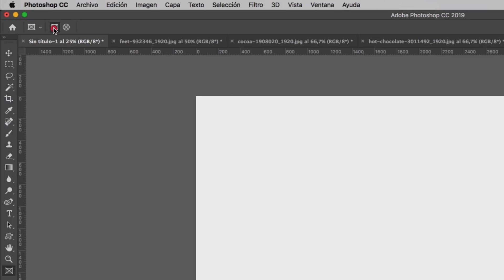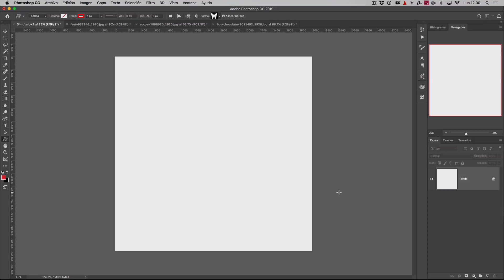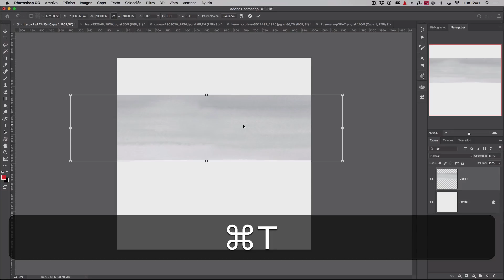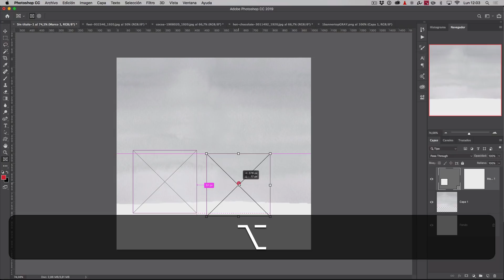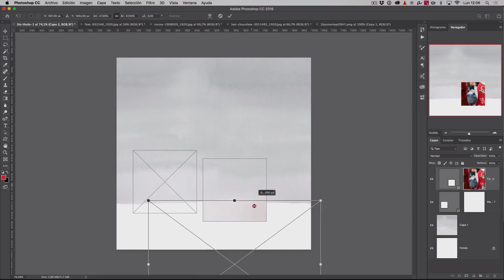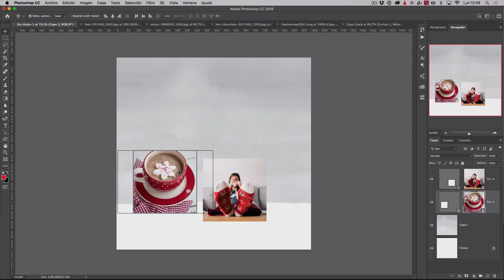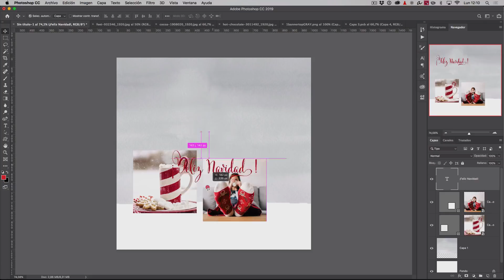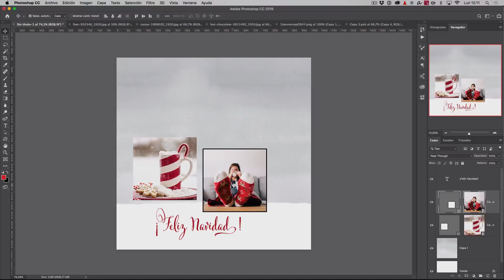Herramienta marco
Aprende a usar la nueva herramienta marco de Ps CC 2019 ¡Y sácale provecho!